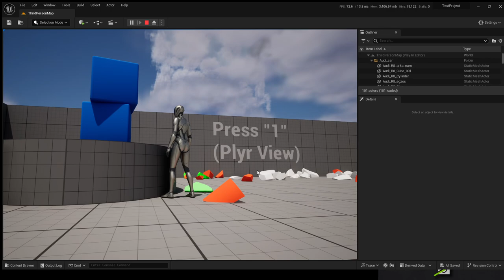Unreal Engine Chaos Destruction Simulator testing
Just tinkering around with the Chaos Destruction Simulation in UE 5.3.
I was finally able to figure out the Blueprint logic to use the mouse to trigger the simulation when it was clicked on the red cylinder.